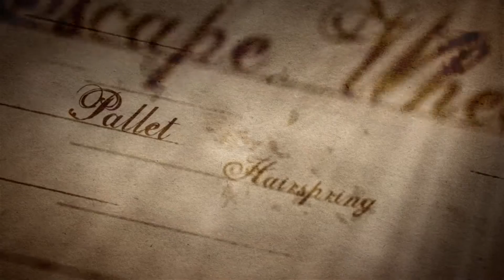Reichart Renaissance Splash